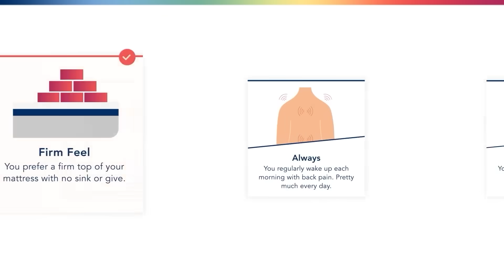Right-wingers VERY CONCERNED that Kamala is not white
-- Right-wingers obsess over Kamala Harris being a "DEI candidate," code for "she is not white"